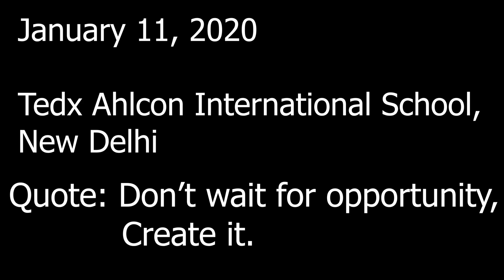fun time with gang ft. Paritosh Anand, Men's XP, Rashmeet kaur, Digital Gandhi and many more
My best collaboration vlog to date.